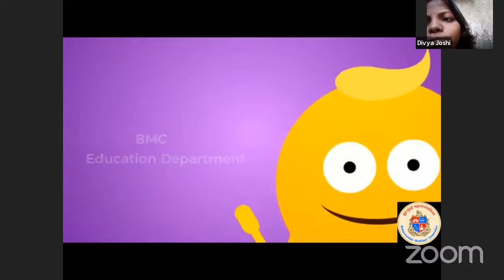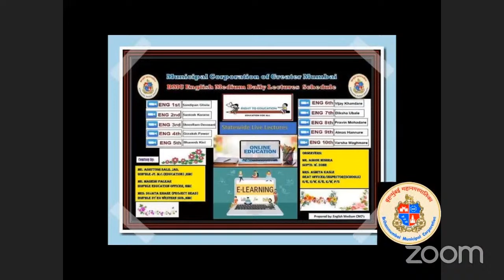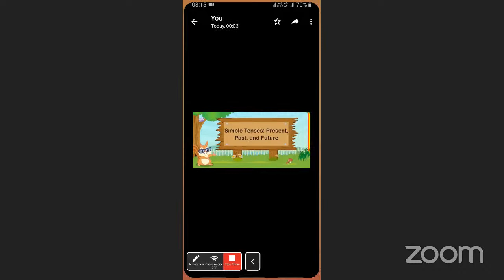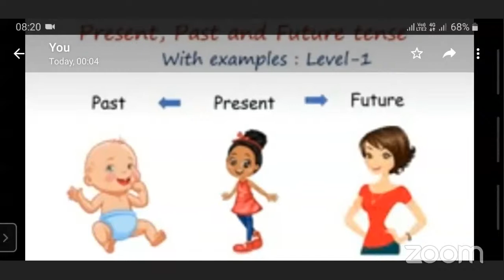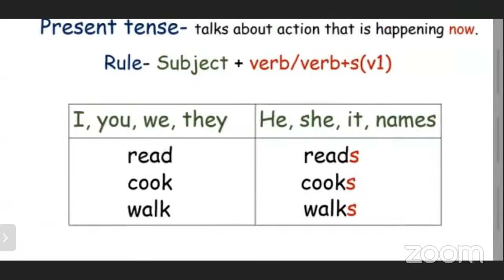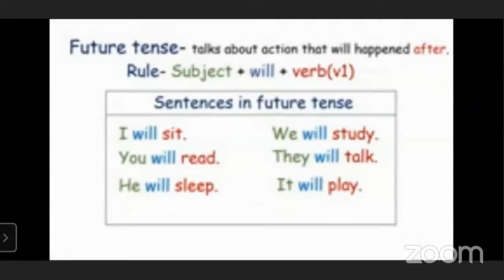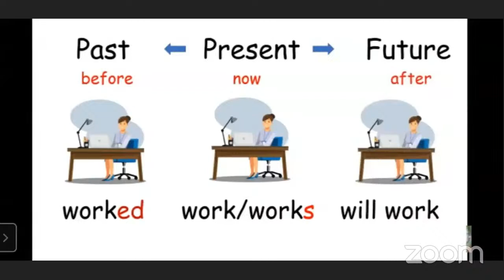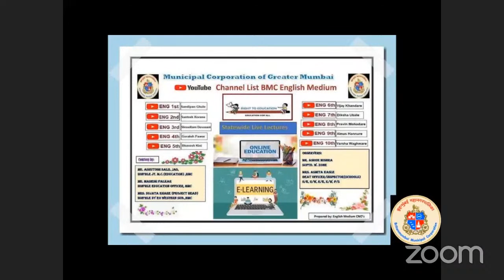ENGLISH / 6th Std / Grammar (Tenses) / 15.07.21_By Jyoti Dhavale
Subject:ENGLISH
Lecture Topic: Grammar (Tenses)
Teacher: Jyoti D. Dhavale

BMC EDU ENG STD 6